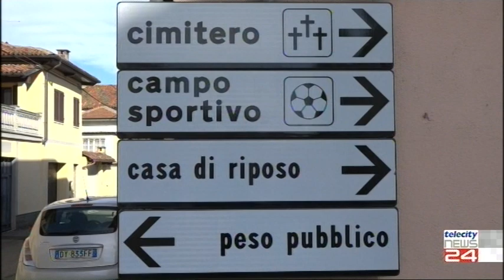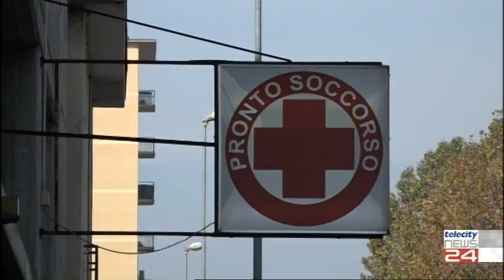12/11/20 - Emergenza Covid si prospettano ulteriori strette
12/11/20 - Emergenza Covid si prospettano ulteriori strette